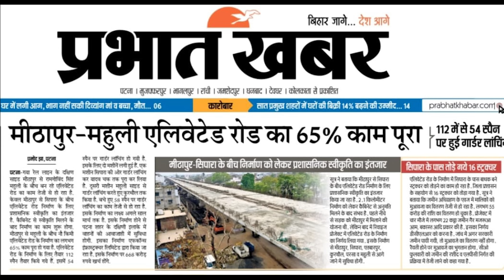Patna से Punpun10 मिनट में Mithapur Mahuli Elevated Road का 65% काम पूरा देखिए वीडियो | Way4U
मीठापुर से महुली एलिवेटेड रोड का काम रफ्तार में चल रहा है अखबारों की माने तो अब तक लगभग 65 परसेंट काम पूरा हो गया है और अगर सब कुछ ठीक रहा तो आने वाले 1 साल में यह एलिवेटेड रोड बनकर तैयार हो जाएगा और पटना से पुनपुन महज 10 मिनट में पहुंचेंगे आप

Support me to create more content- Phone पे / Gpay- 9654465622